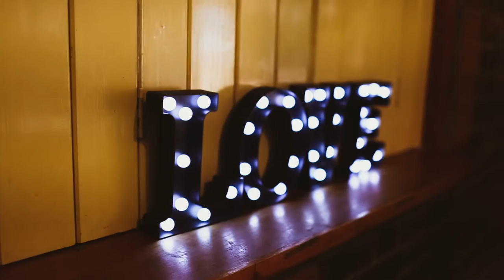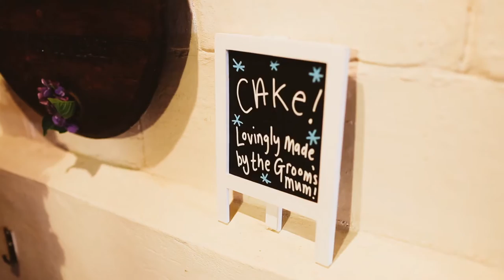Donington Park Farmhouse wedding photography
Mini wedding video of Louise and Tom's lovely wedding highlights at Donington Park Farmhouse. By Nottingham wedding photographer Kathryn Edwards